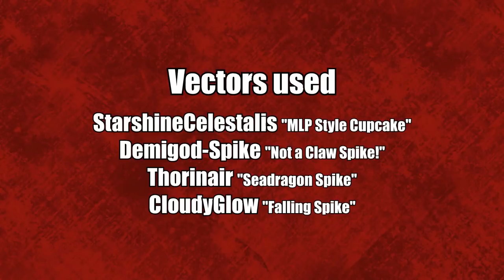Taking Hearthbreakers Too Seriously ft. DRWolf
A Christmas Episode! No, I'm not calling it Hear-OW Doc, what was that for?!